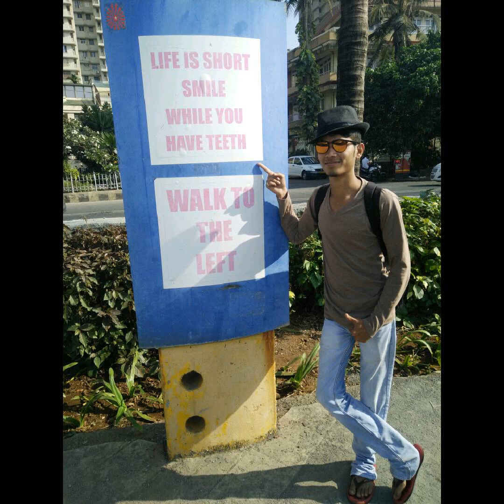2k17 tour madness